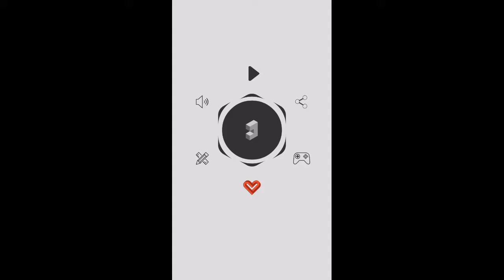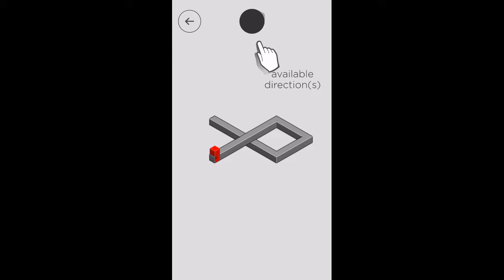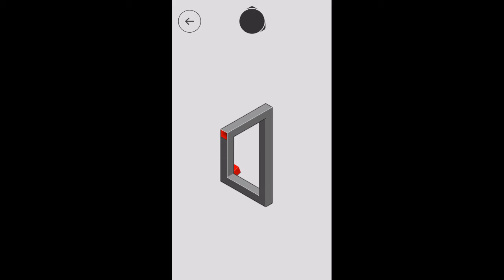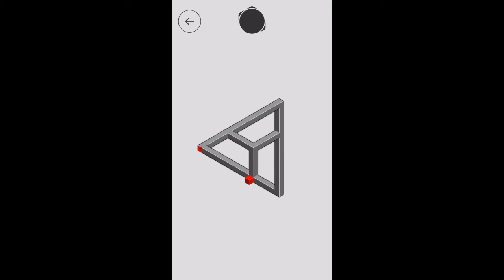Hocus - first play video game review! An M.C. Escher video game? Wow!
GOAL: first play of every free game!